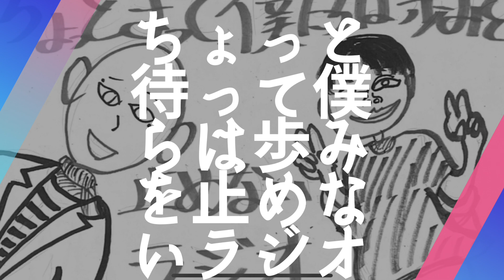ちょっと待って僕らは歩みを止めないラジオ＃22 ろきちゃん妹初登場？！はるとくんR-1エントリー忘れる。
今年も一年ありがとうございました！良いお年をお迎え下さい！